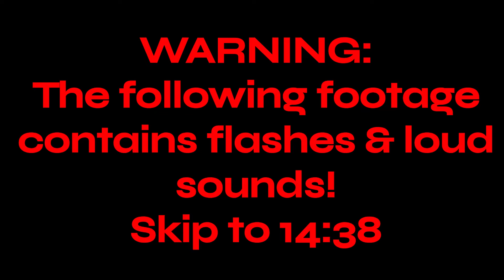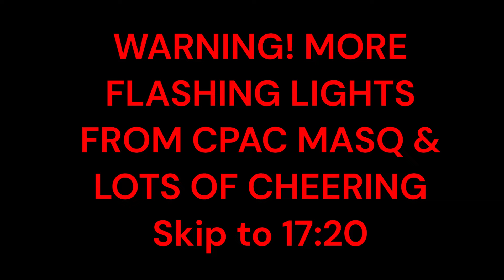CASTLE POINT ANIME CON 2024!!!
Late vlog but CPAC was so much fun! Honored to join the cosplay contest and to walk on stage was such a new experience for me.

Socials!